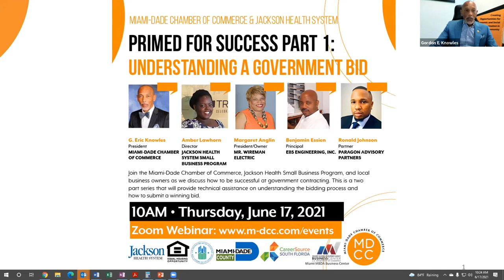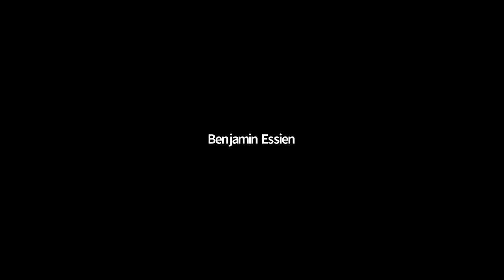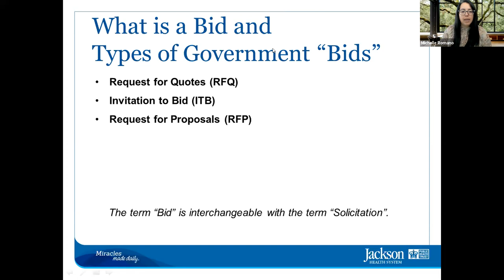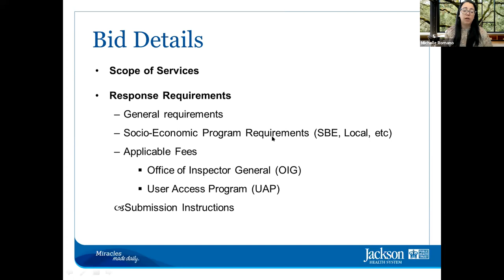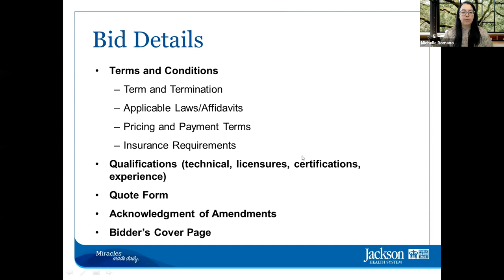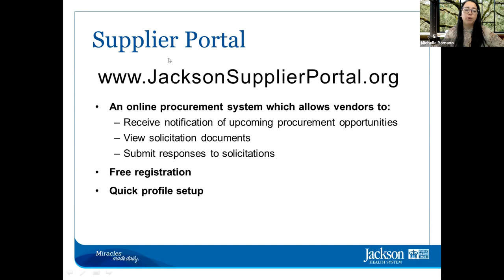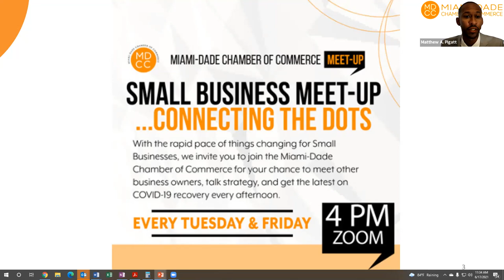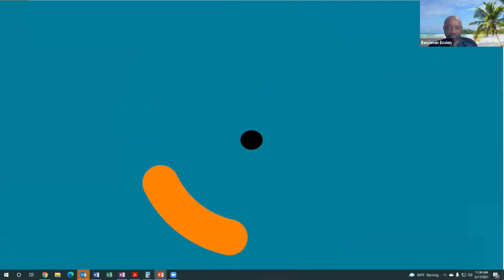Understanding the Government Bidding Process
Join the Miami-Dade Chamber of Commerce, Jackson Health Small Business Program, and local business owners as we discuss how to be successful at government contracting. This is a two part series that will provide technical assistance on understanding the bidding process and how to submit a winning bid.